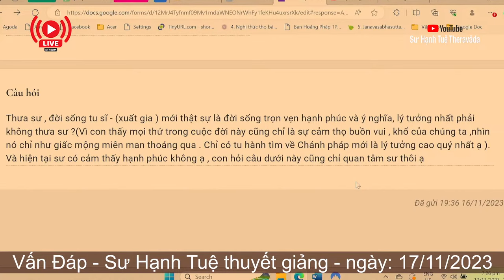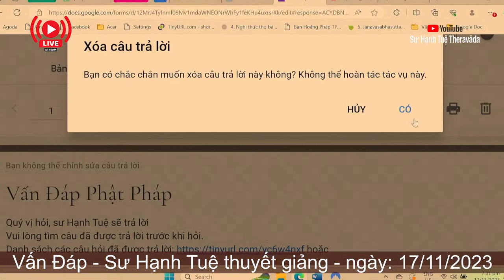2539. Đời sống tu sĩ mới là trọn vẹn?